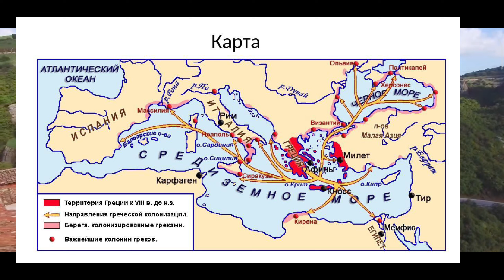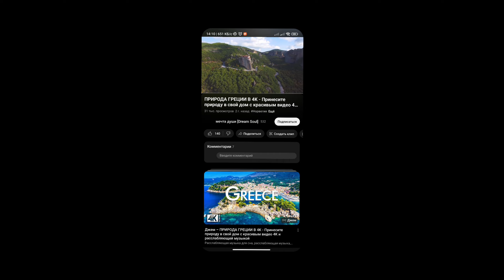Хронология Греция| Часть 1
Поддержка самая главная часть.

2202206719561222